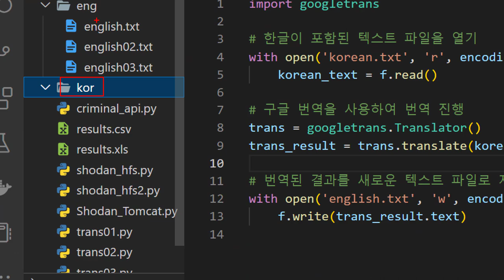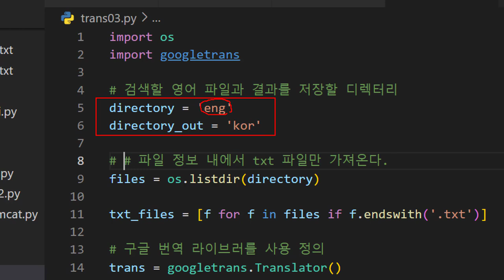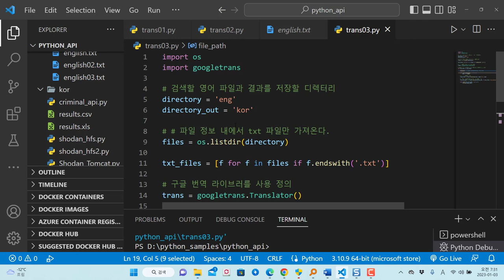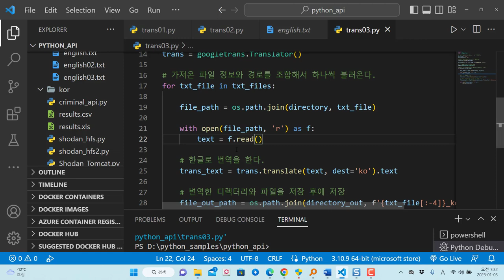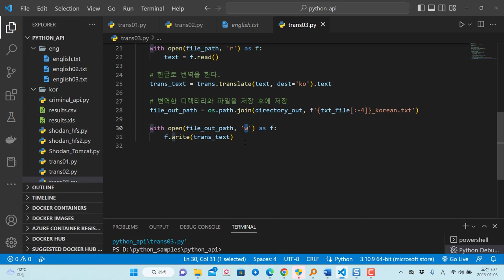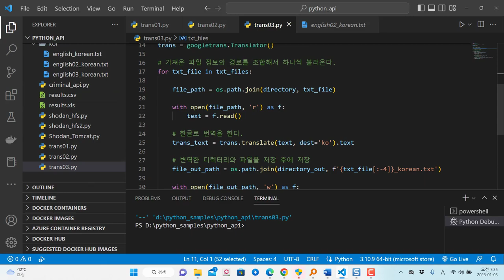파이썬 googletrans 이용하여 여러 파일을 한글에서 영어로 번역한 후에 결과 저장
보안프로젝트에서 ) 제공하는 IT 강의입니다. 강의 주제는 "파이썬 googletrans 이용하여 여러 파일을 한글에서 영어로 번역한 후에 결과 저장" 입니다.